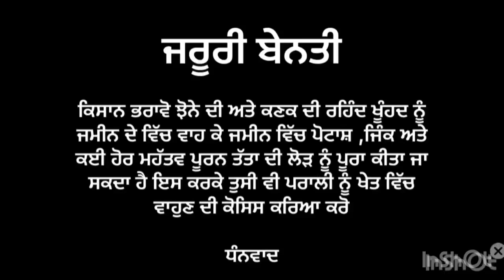ਮੈਗਨੀਜ ਦੀ ਸਪਰੇ ਤੋਂ ਬਾਅਦ ਵੀ ਕਣਕ ਪੀਲੀ ਕਿਉਂ ਪੈ ਗਈ /. Dbw 187. pbw 826. Dbw 327. dbw 303.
ਮੈਗਨੀਜ ਦੀ ਸਪਰੇ ਤੋਂ ਬਾਅਦ ਵੀ ਕਣਕ ਪੀਲੀ ਕਿਉਂ ਪੈ ਗਈ /
Dbw 187
dbw 187 wheat
pbw 826
Dbw 327
dbw 303
dbw 187 wheat variety
dbw 327 wheat variety details in hindi
pbw 826 wheat variety
pbw 826 wheat variety details
dbw 303 wheat
dbw 303 wheat variety
pbw 826 new variety ਕਣਕ ਦੀ ਨਵੀਂ ਕਿਸਮ
pbw 826 ਦਾ ਝਾੜ
dbw 222 wheat variety in hindi
dbw 222 wheat variety yield

dbw 222 wheat variety details
Dbw 222 wheat variety
dbw 187 wheat variety in hindi

dbw 303 wheat seed